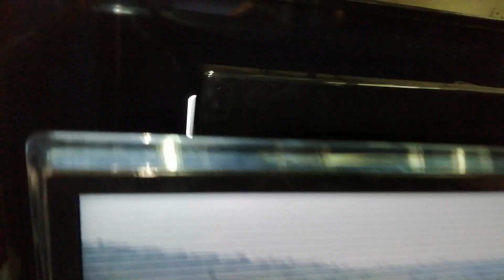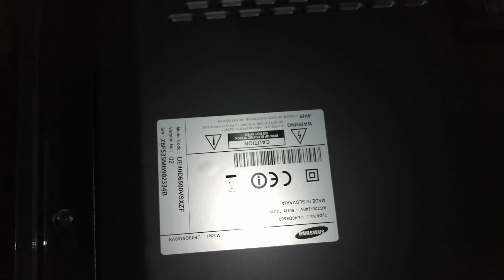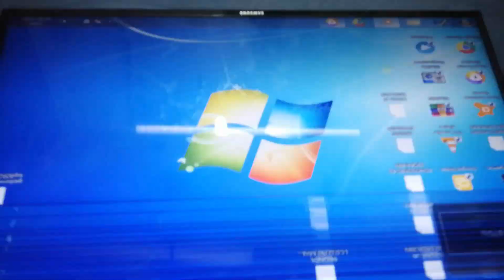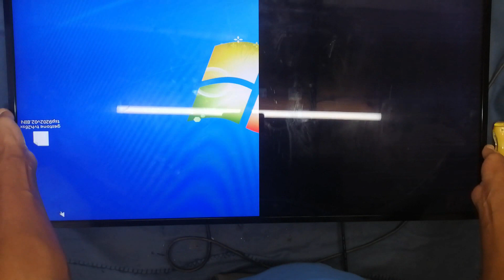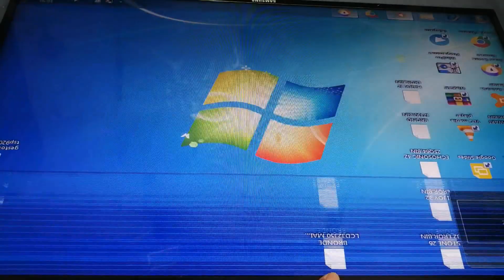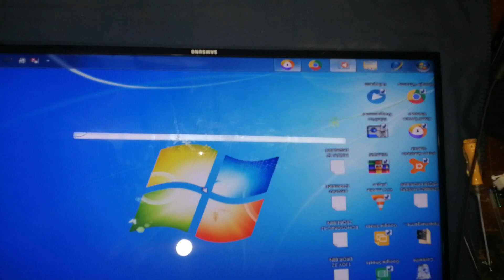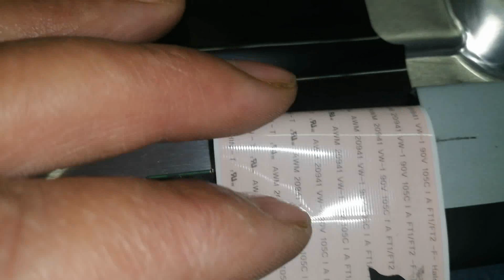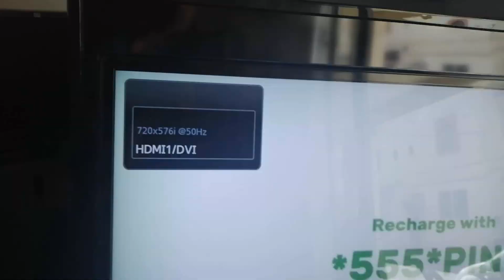اصلاح بانل سامسونج فهاخطوط في اعلا الصورةTV SAMSUNG UE40D6500 PANEL LTJ400HV01 J